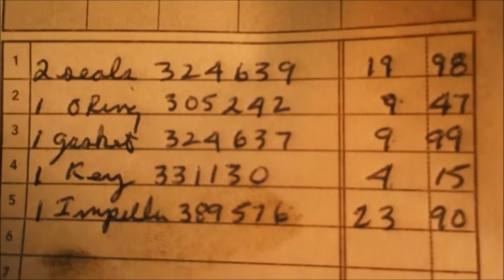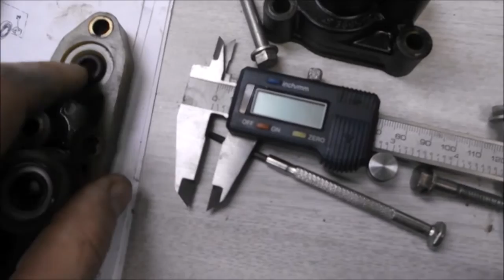Outboard Lower Unit Rebuild (Part 2 of 6) Upper gearcase gaskets, shift shaft, drive shaft seals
This DIY video describes how to install the shift shaft and upper gear case gaskets (to bottom of water pump housing), shift shaft o-ring and drive shaft seals.
NOTE: in this video I did not use sealant on either side of the orange/brown gasket between the plastic water pump housing and the gear case.  In part 4 of 6 (pressure testing) I found that gasket leaked until I used sealant on both sides.  Though it make future disassembly harder, my gasket required sealant to stop the leak.
(1987 Evinrude 6HP twin 2 stroke).
This gear case was disassembled when fixing a seal leak and that investigation led me to totally tear down and reassemble the lower gear case.  See my other videos for the rest of the project.